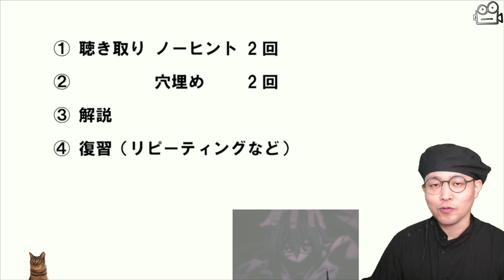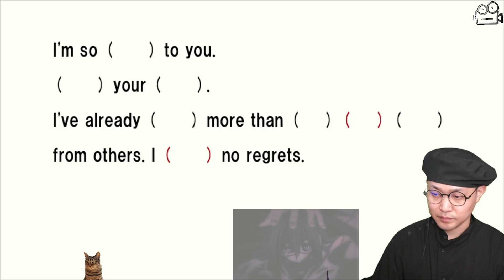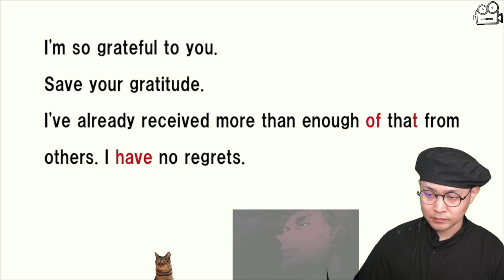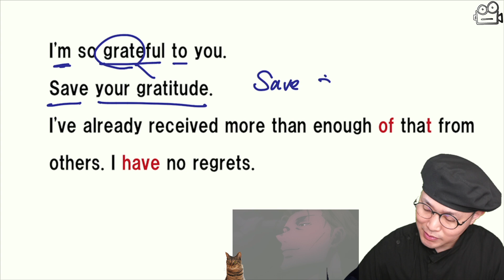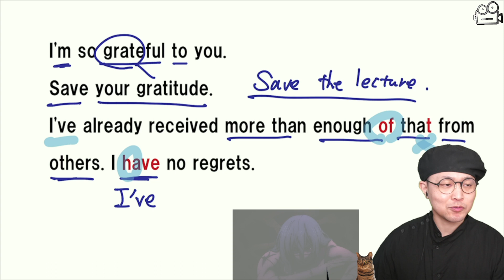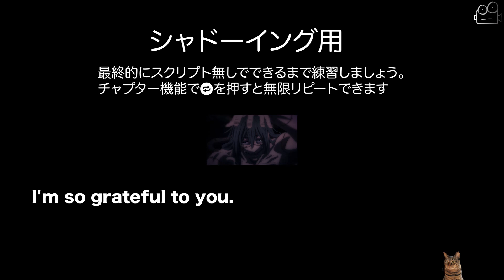【アニメで英語】呪術廻戦 13話「悔いはない」ナナミン【ネイティブ英語が聞き取れる】【英文法・英会話】【毎日リスニング#262】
2. This video modifies an original work by adding texts to the work.
3. This video borrows very small bits of material from original work.

©️呪術廻戦   芥見下々／集英社・MAPPA　crunchyroll

吹替版はCrunchyrollで視聴できます。（要VPN）

★新刊『大学入試 Basic Lecture 動画でわかる英文法［読解入門編］』（旺文社）

1988年10月1日、福岡生まれ福岡育ち。
▽著書
・『改訂版 １カ月で攻略！ 大学入学共通テスト英語リスニング』（アルク）
・『大学入試 Basic Lecture 動画でわかる英文法［読解入門編］』（旺文社）

‹スクリプト›
I'm so grateful to you.
Save your gratitude.
I've already received more than enough of that from others. I have no regrets.

00:00 オープニング
00:37 聴き取り ノーヒント
01:25 聴き取り 穴埋め
02:16 解説
06:09 リピーティング用
06:33 シャドーイング用
07:38 エンディング